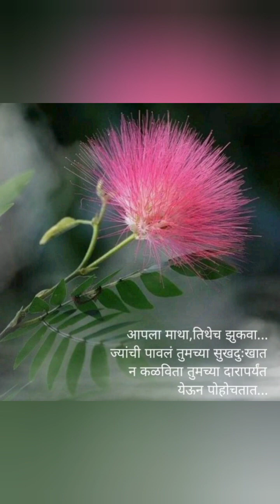आडोश्याला_उभा_राहून_पाहीन_तुझ्या_मी_सुखाला💐💐